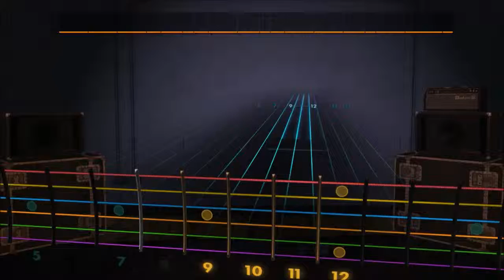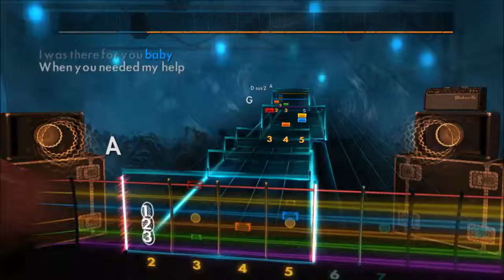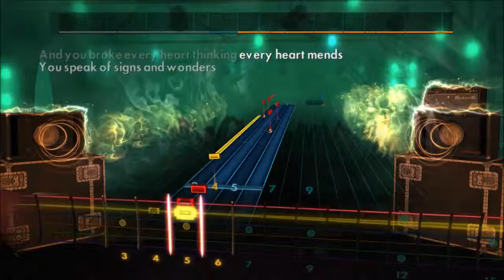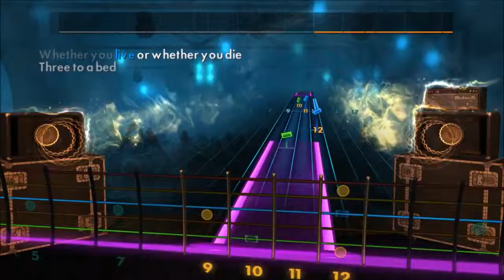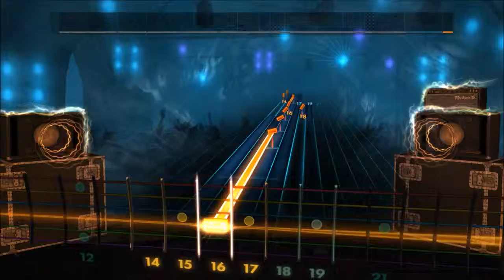Rocksmith 2014 // U2 - Crumbs From Your Table